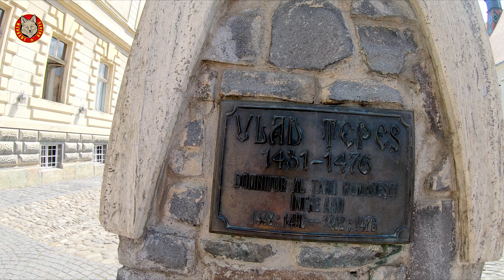113. ✈️ Wyprawy Kojota - Sighisoara, Spotkałem Krwiopijcę - 2/2